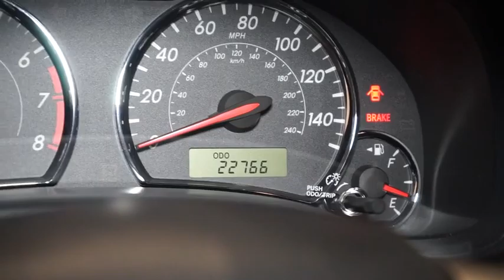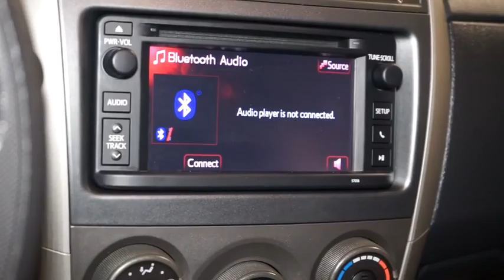2013 Toyota Corolla Hillside, Newark, Union, Elizabeth, Springfield, NJ 360389A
Contact Route 22 Nissan today for information on dozens of vehicles like this 2013 Toyota Corolla S. Rest assured with your purchase of this pre-owned Toyota Corolla S. Because a CARFAX BuyBack Guarantee is included, you have built-in peace of mind to drive off the lot confidently. You could spend more on fuel each month than on your vehicle payments, so why not consider one with exceptional fuel economy like this 2013 Toyota Corolla. In addition to being well-cared for, this Toyota Corolla has very low mileage making it a rare find. More information about the 2013 Toyota Corolla: The Toyota Corolla has a longstanding reputation for being one of the most affordable small sedans available. It's known for being reliable, inexpensive and for offering a strong list of safety features. The base level Corolla is simply equipped, but still includes air conditioning, remote keyless entry, power windows, anti-lock brakes, stability control and six airbags. Mileage is estimated at 34 mpg on the highway. Interesting features of this model are safety, Affordability, fuel efficiency, and low cost to operate Advertised prices reflects Dealer Discounts. $1,000 Route 22 Nissan Loyalty Incentive (the primary buyer must have purchased or leased a vehicle from Route 22 Nissan in the last 1 Years, and must be using that vehicle as a trade-in.)
AM/FM stereo w/CD player -inc: MP3/WMA capability, 6.1 touch-screen w/vehicle info, USB port w/iPod connectivity, aux audio input, Bluetooth hands-free phone & music streaming, Bluetooth steering wheel controls, phone book access, (6) speakers,In-glass antenna,Rocker moldings,Color-keyed heated fold away pwr mirrors,Chrome rear license plate garnish,Temporary spare tire,Color-keyed door handles,Color-keyed rear spoiler,P205/55R16 all-season tires,16 x 6.5 5-spoke alloy wheels,Color-keyed front grille,Fog lights,Intermittent wipers,Multi-reflector halogen headlamps w/black sport trim,Color-keyed front & rear underbody spoiler,Color-keyed heated pwr fold away mirrors,Air conditioning w/air filtration,Sport instrumentation -inc: tachometer, twin tripmeters,Multi-info display -inc: outside temp, current/average fuel economy, average speed, travel distance,(4) cup holders,Engine immobilizer,60/40 split-folding rear bench seat,Metallic interior trim & door handle accents,Multi-info display -inc: outside temp, current/average fuel economy, average speed, travel distance, trip computer,Dual front map lights,Remote keyless entry -inc: panic feature, remote illumination, trunk-release,Pwr windows w/driver one-touch down,3-spoke sport tilt/telescoping steering wheel -inc: metallic accents, audio steering wheel controls,Digital clock,Dual visor vanity mirrors,Front & rear door pockets w/bottle holder,Cruise control,12V aux pwr outlet,3-spoke sport tilt/telescoping steering wheel -inc: metallic accents, audio controls,Pwr door locks,Center console w/storage compartment,Front sport double-stitch fabric bucket seats -inc: 6-way adjustable driver seat, 4-way adjustable passenger seat, dual seatback pockets,Rear window defogger w/timer,Dual glove compartments,Electric-assist pwr steering,Front & rear stabilizer bars,Chrome exhaust tips,5-speed manual transmission w/OD,Torsion beam rear suspension,Front ventilated disc & rear drum brakes,Front wheel drive,Independent MacPherson strut front suspension,1.8L DOHC SFI 16-valve VVT-i I4 engine,Front seat active headrests,Energy-absorbing steering column,Tire pressure monitor system,ALR/ELR 3-point front & rear seatbelts -inc: front adjustable shoulder belt anchors, pretensioners, force limiters,Child restraint system w/LATCH anchors,Star safety system -inc: enhanced vehicle stability control (VSC), traction control (TRAC), anti-lock brake system (ABS), electronic brake-force distribution (EBD), brake assist (BA), Smart Stop Technology (SST),Front/rear crumple zones,Front seat-mounted side airbags,Child protector rear door locks,Side-impact door beams,Front & rear side curtain airbags,Daytime running lamps,Dual front airbags w/occupant sensors